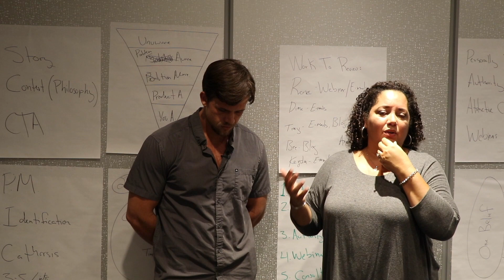Internet Marketing Secrets - How To Become The Authority For Maximum Profit